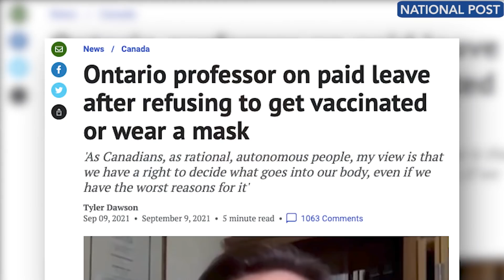Fired ethics professor Julie Ponesse on the dangers of vaccine mandates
Huron University College ethics professor Julie Ponesse went viral in September for explaining how her refusal to comply with a vaccination mandate was threatening her job. Now fired, Prof. Ponesse is speaking out about her story and vaccine mandates more broadly in a new book, "My Choice: The Ethical Case Against COVID-19 Vaccine Mandates."

Prof. Ponesse joined The Andrew Lawton Show to discuss personal choice, academic freedom, and the politics of liberty.